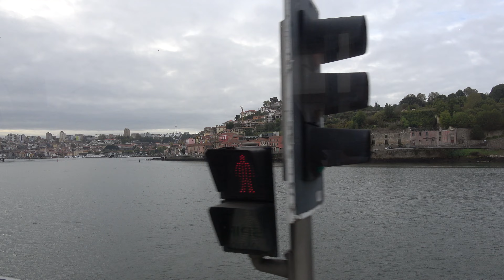Celebrity Silhouette Cruise 2022 - Part 2: Lanzarote, Tenerife, Gran Canaria, Lisbon & Porto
A cautious resumption of cruising, post pandemic. Still brought the pesky virus home with us :-(